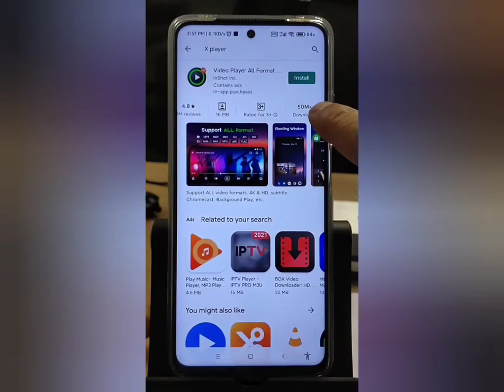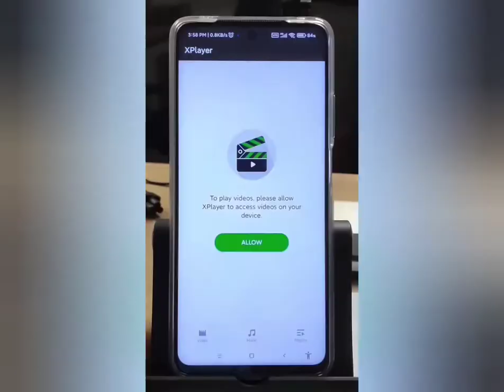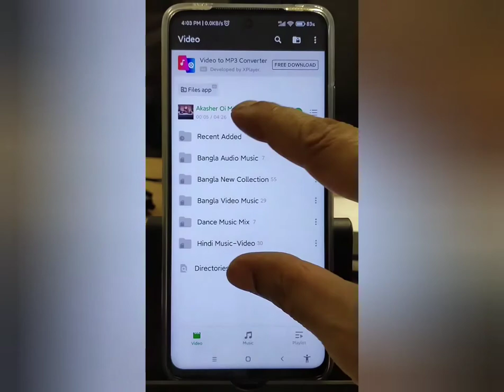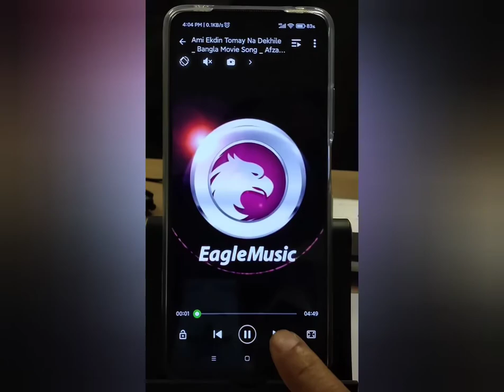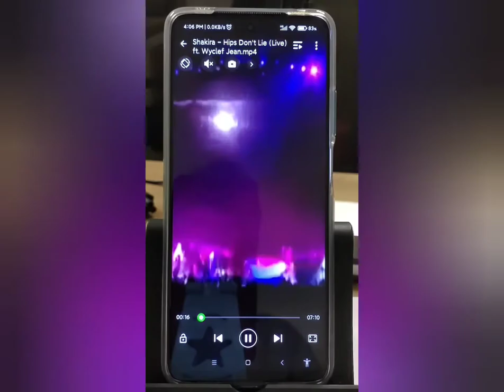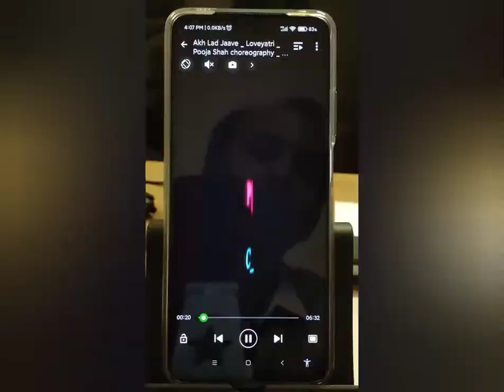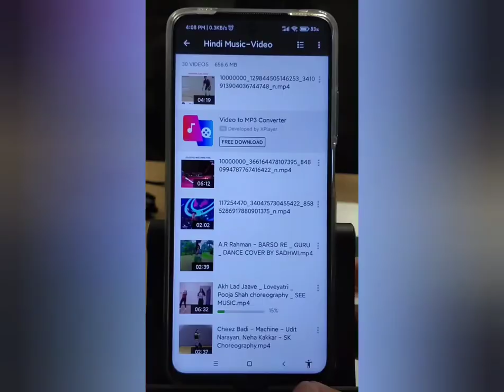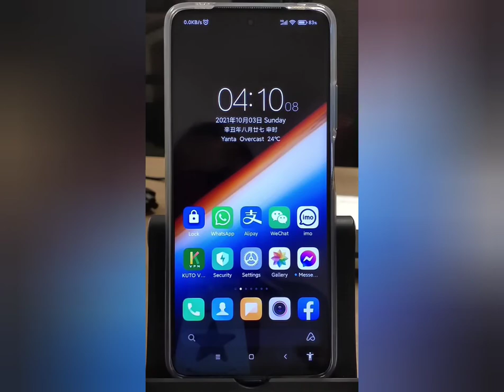HD quality best Video Player All Format 2021 /XPlayer is the best video player for mobile Bangla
Hello viewers, in this video I have explained about HD Video Player All Format. XPlayer is the best quality video player for android phone. I am using  this app more than 5 years.
So you can use after install. It's very easy and good also.
Thanks.

***এই লেখার নিচেই HD Video Player All Format/XPlayer app এর লিঙ্ক দিলাম। প্রয়োজন হলে ইন্সটল করুন।

***Keyword inquiry***
1) HD quality best Video Player All Format 2021
2) XPlayer is the best video player for mobile Bangla
3) XPlayer
My channel etc tips and ticks bangla actually Science and technology related. This YouTube channel upload android mobile and apps tips. Beside this cooking recipe, health tips, historical places, educational tutorial etc...